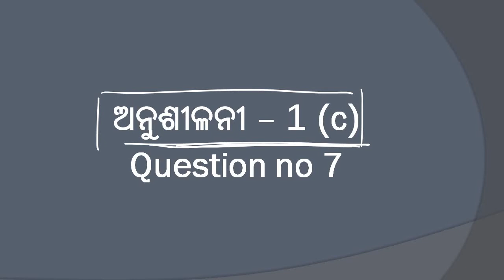Q7 Exercise-1(c) Geometry Anushilani-1(c) Question 7 Class 10th X Odia Math Q7 Solution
In this video we are solving question no 7 of Exercise 1 (c) of Geometry book of Odia Medium Class 10th in complete details. The Solution are easy to follow and can be understood easily if the basics are covered well.

ePathshala is a dedicated channel for Odia Medium Class 10th Mathematics and our complete focus is to prepare the students for the future. Our Primary Focus is Conceptual learning and we believe self study is the most important practice for a student.